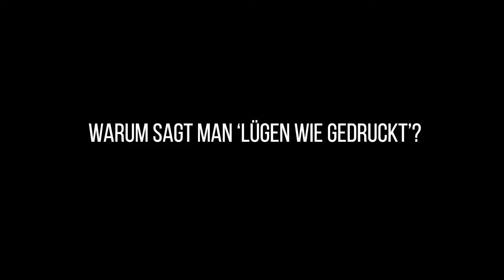Scheibsta & die Buben - Lügnershow Promoclip (Lügen wie gedruckt)